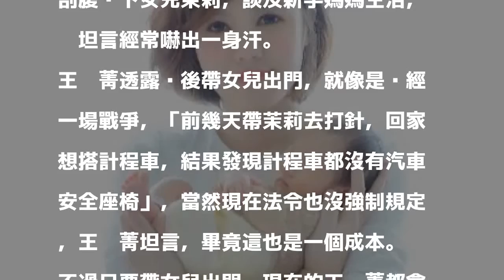新手媽媽主播育兒實戰 帶嫩嬰出門先嚇一身汗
三立主播王偊菁有女萬事足。（翻攝自王偊菁臉書）

發表評論評論如下。